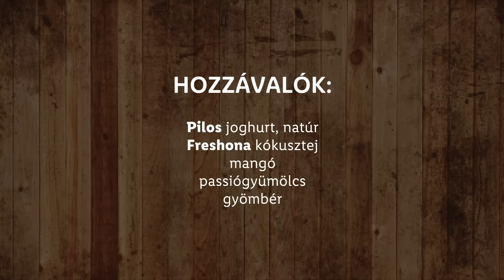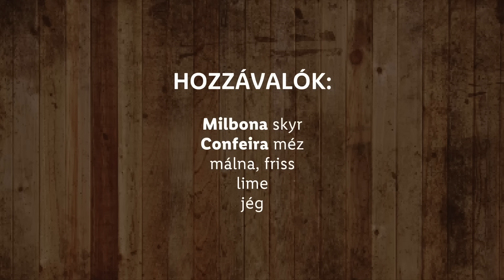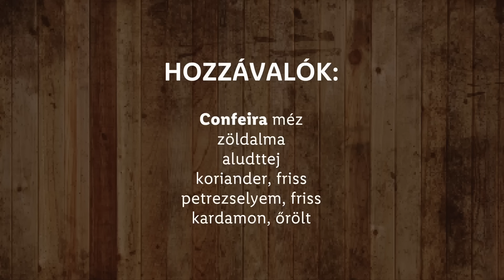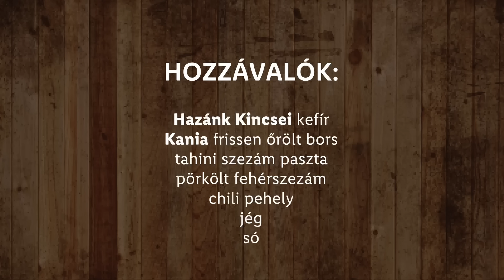Frissítő 1. | Lassi recept - Az igazi indiai csodaital | Lidl Főzőiskola Széll Tamással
Kóstold meg India egyik legfrissítőbb italát! Széll Tamás receptjének köszönhetően most 4 különböző ízben is eléd tárul a Távol-Kelet! Fedezd fel a lassit, ami gyorsaságával és különleges selymes ízvilágával téged is lenyűgöz majd!

🍴Hozzávalók🍴
Málnás:
Friss málna 400 g
Skyr 300 g
Lime leve 1-2 db
Jég 100 g
Confeira Méz ízlés szerint

Trópusi:
Mangó, érett 3 db
Pilos Joghurt 300 g
Passiógyümölcs magja 2 db
Kókuszvíz, lefagyasztva jégkockatartóban 100 g
Gyömbér, reszelve 2 kk

Zöld almás:
Zöld alma, héjasan kockázva 3 db
Aludttej 300 g
Jég 200 g
Koriander és petrezselyemlevél - egy kevéske ízlés szerint
Kardamom, őrölt 1-2 csipet

Kefires-sós szezámos:
Tahini szezámpaszta 2 ek
Pilos Laktózmentes kaukázusi kefir 500 g
Jég 100 g
Pörkölt fehér szezám ízlés szerint
Só
Kania Frissen őrölt bors
Csipet csípős fűszerpaprika

🍴Elkészítési lépések🍴
0:00 - Üdvözlünk a Lidl főzőiskolában
00:25 - Joghurtos-mangós lassi
1:22 - Málnás lassi
2:06 - Zöldalmás lassi
3:02 - Sós lassi

🍴Lassi recept leírása🍴
Az összetevőket a turmixba tesszük. Az arányokat nyugodtan variálhatjuk, lehet édesebb, savanyúbb, de akár sós is. Jeget mindig tegyünk bele, illetve a joghurt, kefir, skyr és író is kötelező elem. Turmixoljuk simára és krémesre. Szívószállal könnyen fogyasztható.